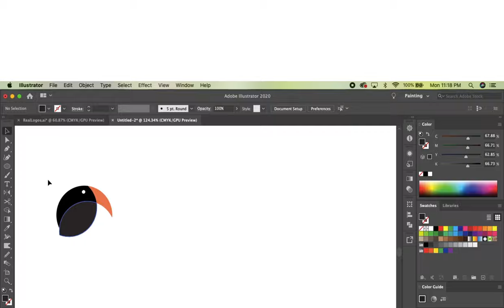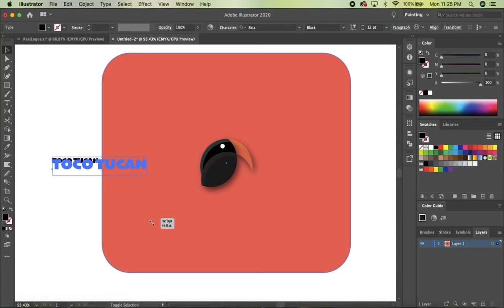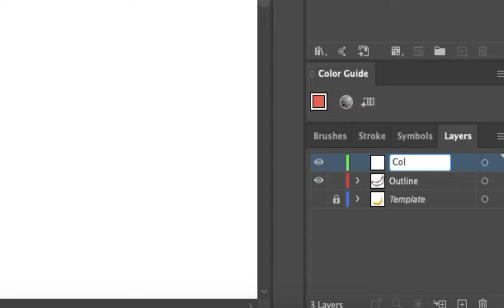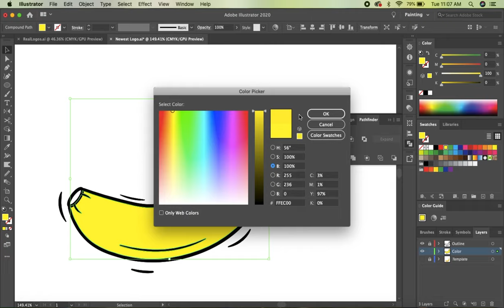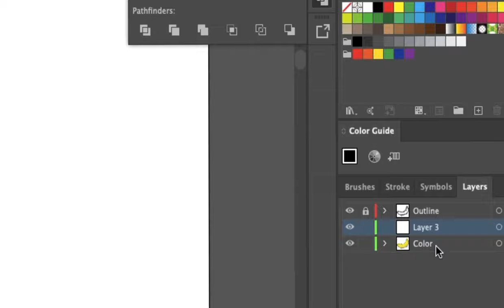How to draw a Toucan and Banana LOGO! | Adobe Illustrator | Cartoon Profilez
Create your own Toucan or Banana logo on adobe illustrator 2021!
Reach out if you want your own custom logo!

All Music by: Keanu Frith